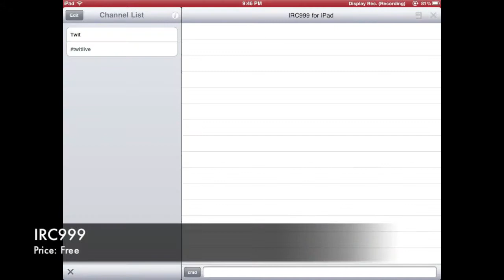IRC999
my quick review of IRC999 for iPad Today